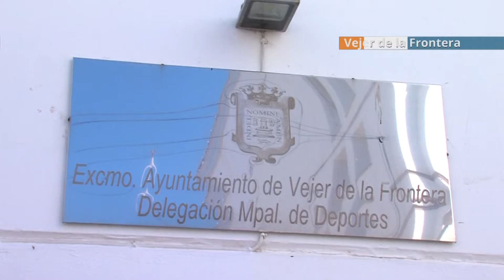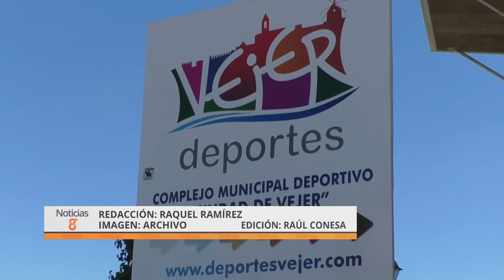VEJER CONTARÁ CON SANITARIOS EN SUS ESCUELAS MUNICIPALES - 18DIC2019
Las instalaciones deportivas municipales de Vejer contarán a partir del próximo 2 de marzo, con personal sanitario. Además, se impartirán cursos de primeros auxilios a los monitores, para mejorar la seguridad de los usuarios.